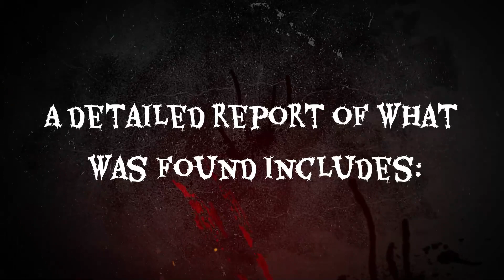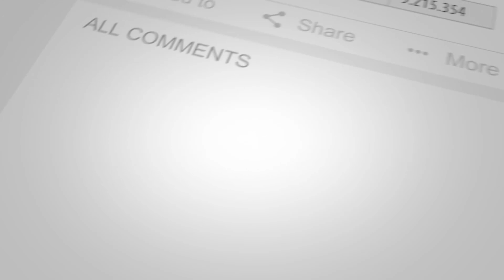The Most well know German serial killer Karl Denke | THE SHOCKING TRUTH REVEALED!!!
The Most well know German serial killer Karl Denke

Karl Denke (11 February 1860 – 22 December 1924) was a German serial killer and cannibal who killed and cannibalized dozens of homeless vagrants and travelers from 1903 to 1924. He is often regarded as The Forgotten Cannibal or The Cannibal of Münsterberg.

Horror stories fanatics is dedicated to bringing our viewers the very best spooky content on the planet. Our unsolved mysteries will keep making you think, and coming back for more. Our scary real-life stories will intrigue you and may even keep you awake at night!